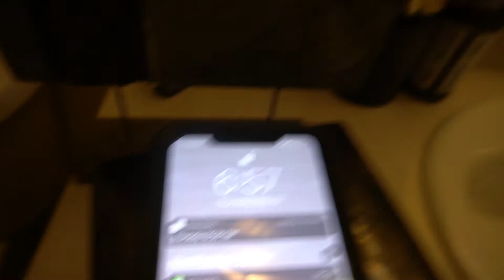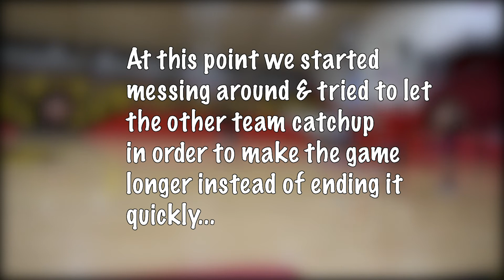THINGS GOT PHYSICAL! Crazy 3v3 Basketball Against Trash Talkers